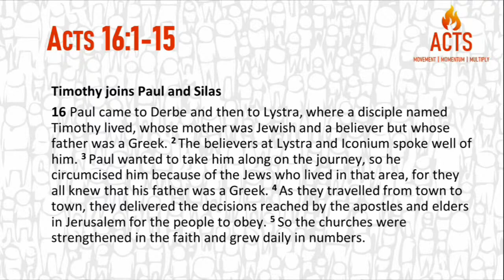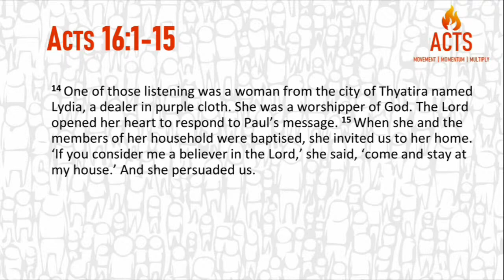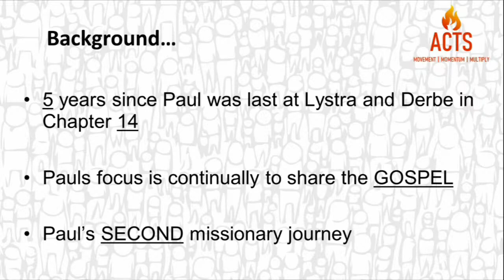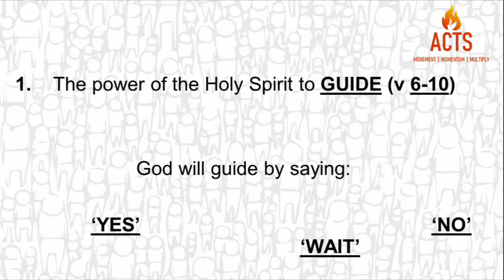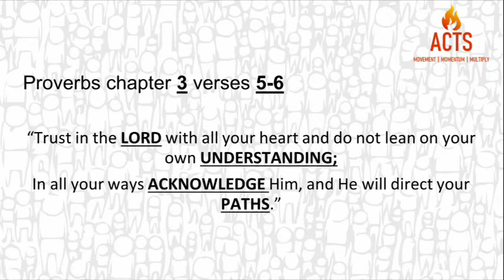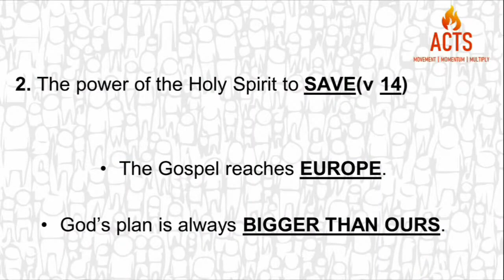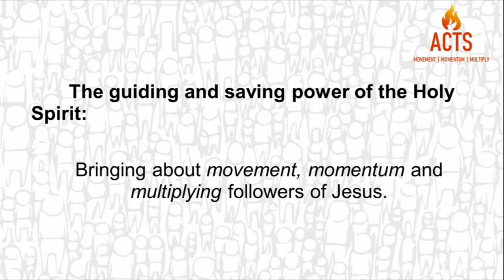Acts 16: 1-15 - Led by the Spirit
Guy Mansell, Families Pastor at Woodbridge Quay Church, continues our series from the Book of Acts with a talk titled "Led by the Spirit".